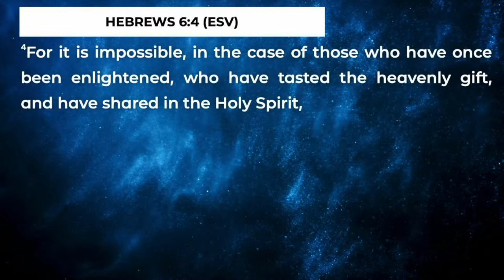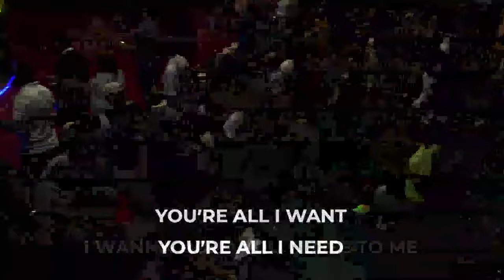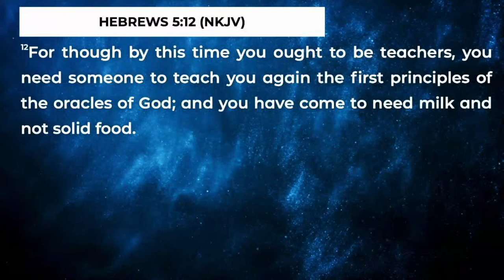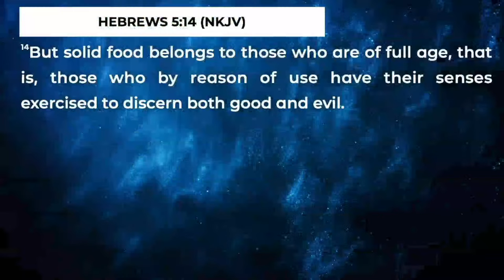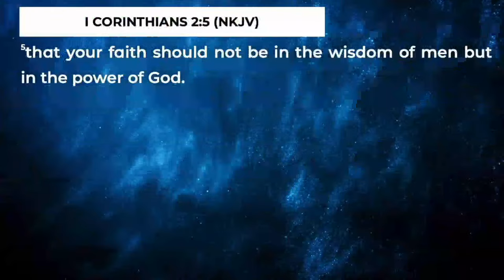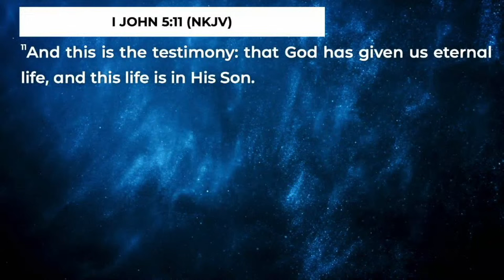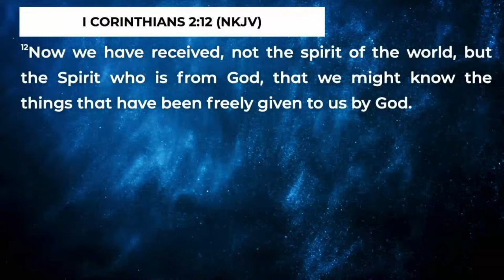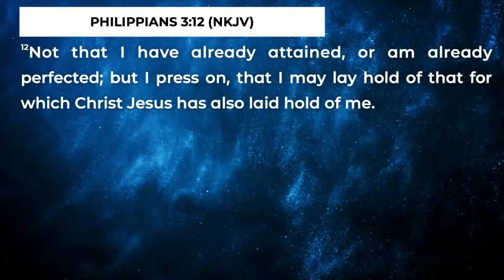Alive Youth Shutdown '23 - Night 2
Alive Youth Shutdown '23 - Night 2 || 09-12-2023

Join us this afternoon as we end the year with power at this year's AY Shutdown themed ''The Powers Of The Age To Come''.

14 Impala Road, Rispark, Johannesburg South